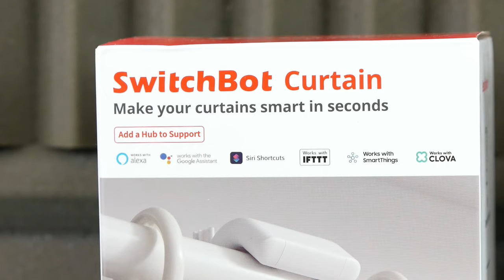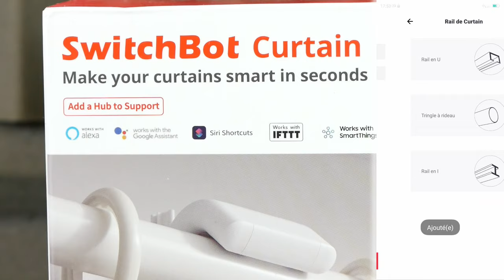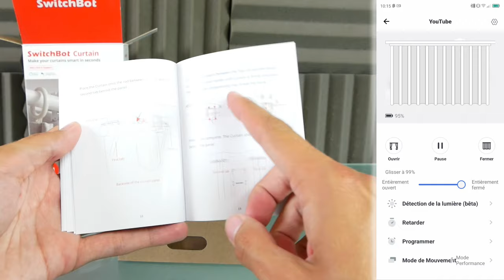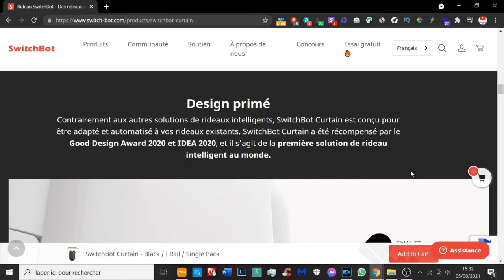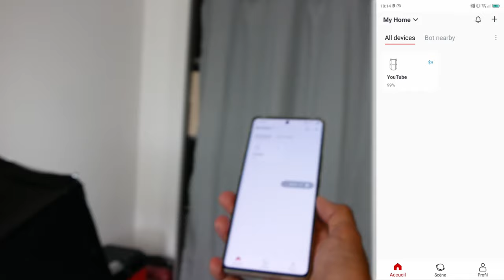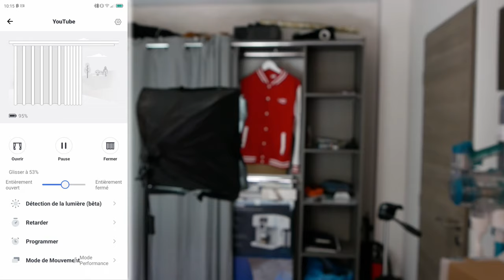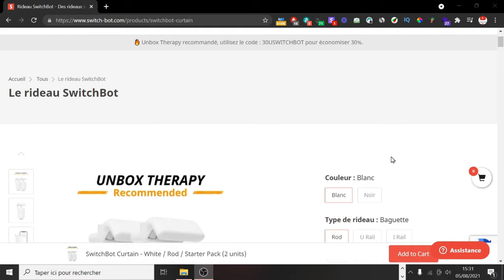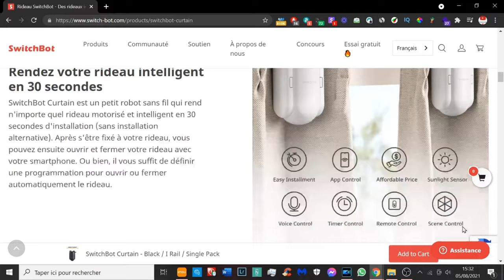SWITCHBOT CURTAIN - TON RIDEAU DEVIENT CONNECTE ! AVIS & PRESENTATION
Cette vidéo est en collaboration avec la marque Switchbot.
Switchbot est un produit qui permet de rendre ton rideau connecté !

INDEX

00:00​ : Introduction
00:30 : Le Switchbot Curtain
01:00 : Site internet du produit
01:30​ : Ecosystème Switchbot et code promo
01:50​ : Caractéristiques
07:21 : Test en live du produit
13:48​ : Mon avis concernant le Switchbot Curtain
16:08 : Code promo de 30% et mon avis
16:30 : FIN

Snap : ChristoLyonnais

Bon visionnage ! ;)